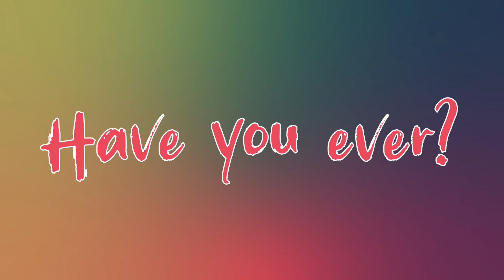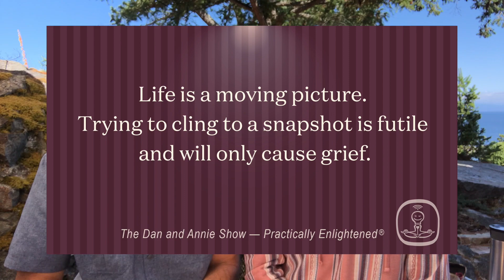SEEKING BALANCE in your life? Work life balance? Any kind of balance?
You've heard about work life balance, right? We all seek that kind of balance in our life. But is it a realistic life goal? Can we actually achieve that? We've all been at a place, a least for a moment, when we feel we reached harmony and peace, everything has it's place.
Why does it seem that as soon as we manifest it, we lose it.
If personal growth is your motivation, listen to find out why that is and how to make balance last. Here's a hint: self awareness is a key and the awareness of the dynamic balance of life.The universe is constantly changing and we're part of it. The law of attraction is also dynamic and requires our constant presence.

Spirituality. Consciousness. Intentional living.